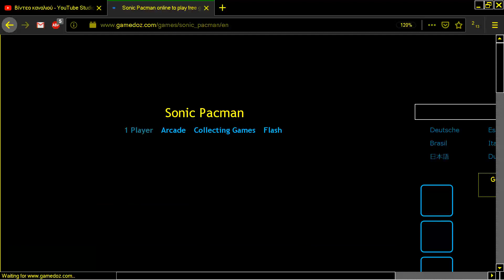KNUCKLES PACMAN SONIC PAC MAN ONLINE FROM GAMESDOZ COM GAMES DOZ COM